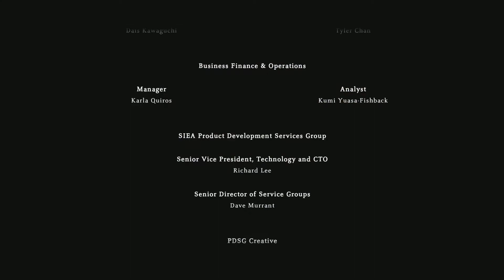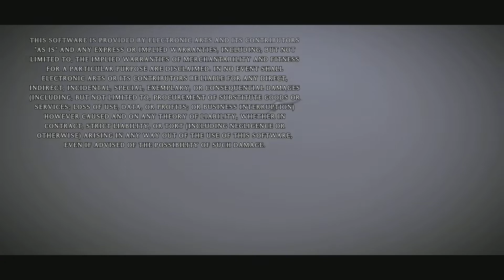SHADOW OF THE COLOSSUS Remake - MALUS - Let's Play FR PS5 4K [Sans Commentaire ] Ep16 FIN